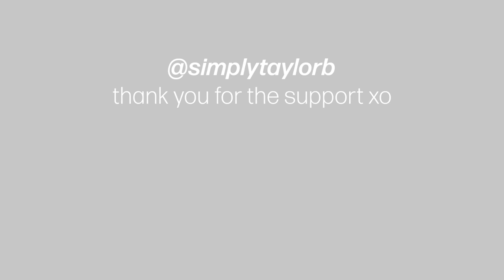ASOS TRY ON HAUL: trendy *new in* summer basics 2020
hello friends,
here we are yet again with another Asos haul, somebody stop me! I purchased some pieces that I found in the new in section (super trendy outfits for the spring and summer) along with a couple sale items and sneakers. xo -Taylor

White tank
Tube top: (*Regular size)
(*I got the tall size)
Weekday tank top
*something similar
Scoop neck top
*something similar
Wrap tank
Rusty orange tank
*in red
*in white
Adidas rivalry low
*other options on where to purchase
Oversized denim t shirt

Where else to find me
Instagram(s): @simplytaylorb @simplyfittaylorb

My name is Taylor and I am currently 22 years old. I absolutely love to watch and make YouTube videos revolved around beauty, fashion, fitness, and lifestyle. It is much appreciated and thank you for joining us :)